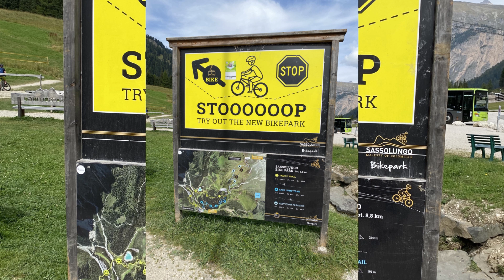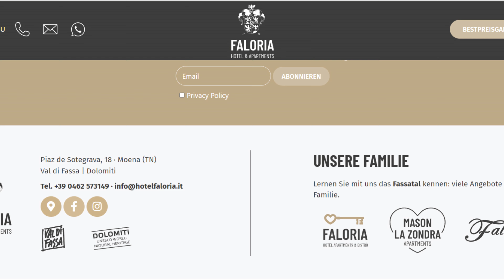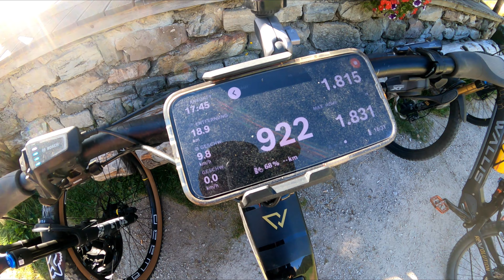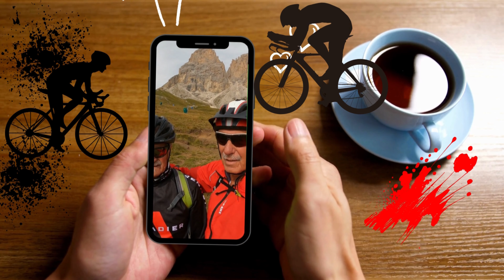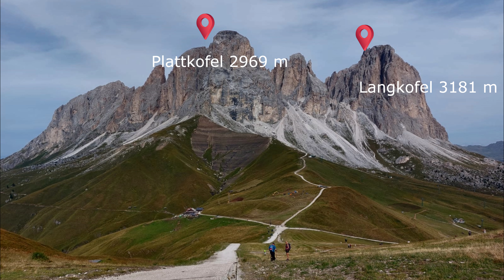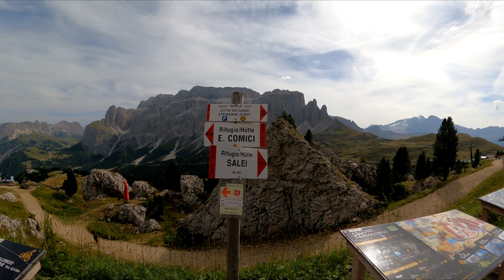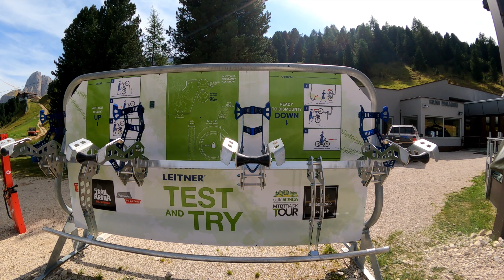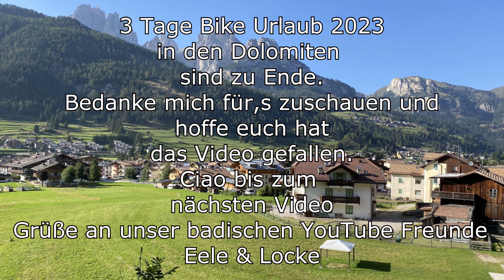Langkofel-Seiser Alm Dolomiten-seiseralm biken allgäu ebiken#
3 Tage e-Bike Touren in den Dolomiten.
Wungerschöne Touren und gern gesehene Biker. Mountainbiker sind in den Dolomiten Willkommen.

DJI MIC

GoPro 10

Volta Griff für GoPro

USB Verlängerung für Volta Griff 90 Grad C3.2 GEN 2
Navigation Garmin Edge 1030

Filmbearbeitung Pinnacle 26 Ultimat

Fast Charger BCS250
Bike Touren Allgäu

E_BIKE :Convay  XYRON S 8.9

GPS   Komoot : Gerhard Hatlapa